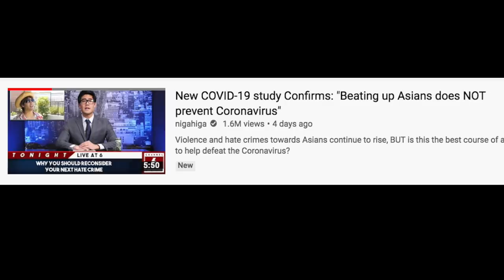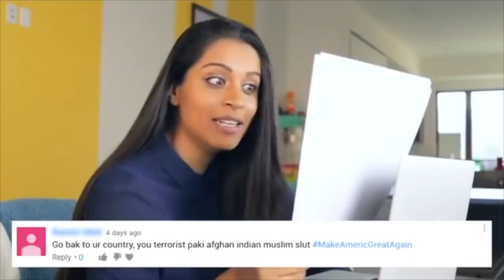Why Nigahiga is still Funny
(forbiddenword)higa is funnier cause he man